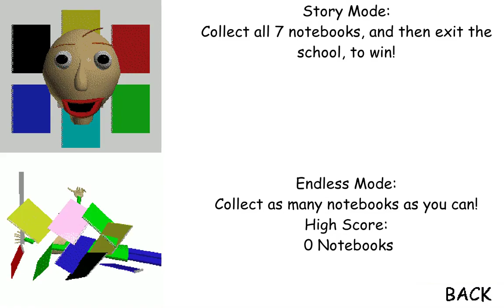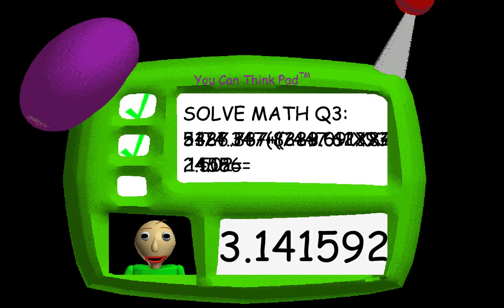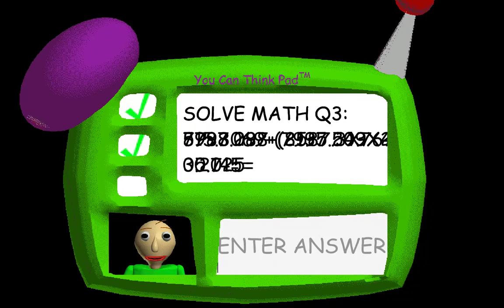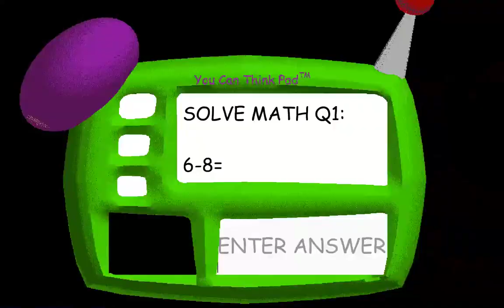Baldi's basics in education and learning v 1.3.2 Gameplay #2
THIS GAME IS UPDATE